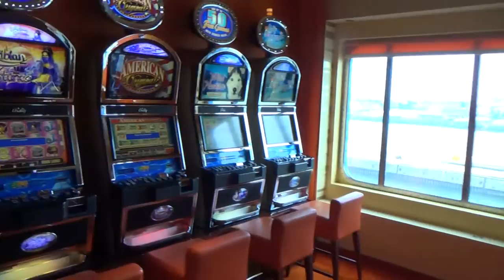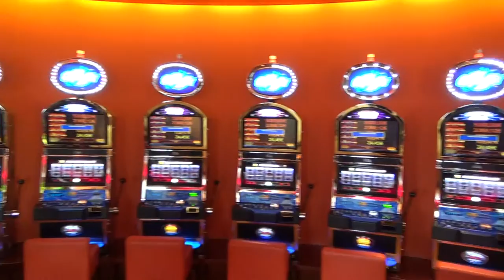AIDAbella Hamburg Hafen neues Terminal - Theater Musikanlage Show